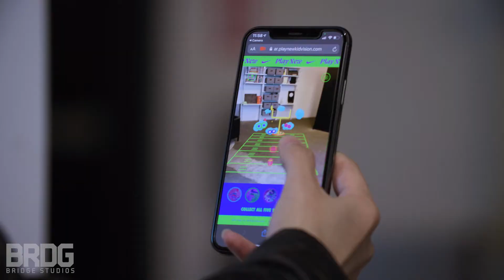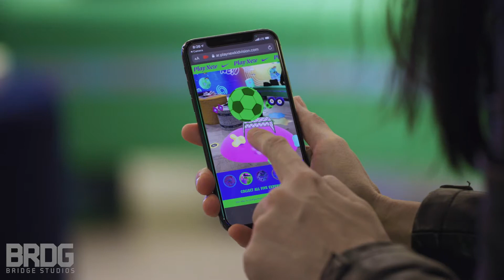Nike Play New Augmented Reality by BRDG Studios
BRDG Studios is a Philadelphia based studio combining the interactivity and programming of a creative technology studio with the production and engineering of a design / build shop.  We truly bridge the physical and digital.  With over 100,000 sq ft of studio and shop space, our mix of designers, programmers, engineers, fabricators, and producers bring our clients ideas to life.

Our core offerings to our clients are: Experiential Marketing, Retail-tainment and exhibit design and production.

We are a passionate group of designers, fabricators, creative technologists and innovators that create world class experiences, products, and installations.

We started in 2014 with a passion for emerging technology, art, and design.  We got our start building immersive video experiences for art installations and high end brands, focusing on quick turn and top-of-the-line quality.  We’ve systematically built next-gen offerings in-house that have allowed us to partner with amazing clients and explore our mission deeper every year.

HOW IT’S GOING
Over the years we’ve grown capabilities and teams to offer turnkey solutions and holistic processes that allow us to partner directly with brands and top notch agencies.   Today we have a cutting edge digital agency that shares a roof with a next gen design & manufacturing organization.   These brilliant people and processes overlap and collaborate seamlessly on amazing work.

for more information and project recaps.

BRDG Studios capabilities include:

DESIGN SERVICES
Concept Design
Product Design Engineering
UX & GUI Design
A/V Design, Systems Architecture

FABRICATION
Sheet Metal: Fiber Laser Cutting & Forming
Carpentry, CNC, Welding, & Metalwork
Scenic milling and sculpture
Finishing & Painting

MOTION & INTERACTIVITY
Touch Screen UX
2D/3D Motion Graphics
Projection Mapping
Augmented Reality
Computer Vision & IOT

HARDWARE & A/V
Robotics
Custom Electronics
LED Video Walls
Reactive LED Lighting
Sound, Lighting, A/V